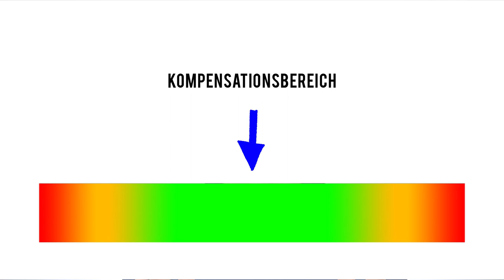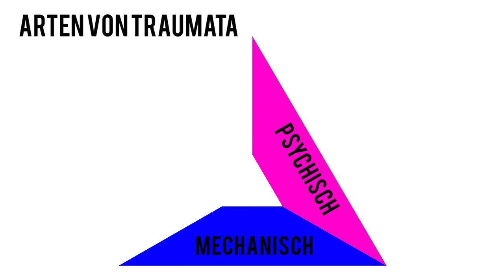WOHER kommt ein TRAUMA❓ Welche Rolle spielen TRAUMATA im Körper❓ // Chiropraktor Steffen Stumpp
WOHER kommt ein TRAUMA und welche Rolle spielen TRAUMATA im Körper

Was ist ein TRAUMA?
Es gibt drei grosse Kategorien von Traumata. Sie entstehen durch Verletzungen, sind aber komplexere Störungen. Sie sind oftmals präsent, wenn der Körper nicht sein volles Potenzial entfaltet.

Dieses und vieles mehr erfährst Du in meinem Video.

Viel Spaß beim Informieren!

Dipl.-Ing. Steffen Stumpp MChiro MEAC
Ingenieur & Chiropraktor

Meine Praxis für qualifizierte Chiropraktik findest Du in Braunschweig.

Unser Angebot dienst ausschließlich der Information und Unterhaltung. Es ersetzt niemals eine persönliche Beratung, Untersuchung oder Diagnose beim approbierten, qualifizierten Facharzt. Die zur Verfügung gestellten Inhalte können und dürfen nicht zur Erstellung eigenständiger Diagnosen verwendet werden. Haftung ausgeschlossen.